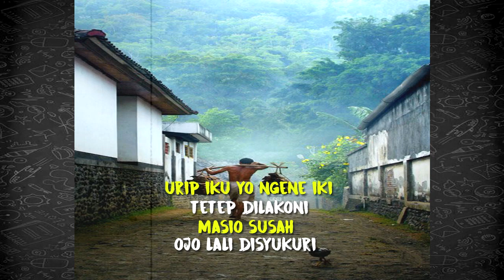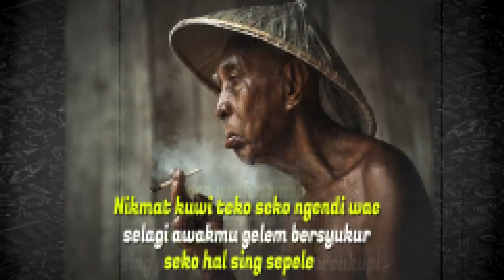Kata-kata Bijak Jawa Motivasi Kehidupan #01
Salam Rahayu Sedulur..Ini adalah video Kata-kata bijak jawa yang luhur dan penuh makna sebagai motivasi kehidupan.

Terima kasih bagi yang sudah menonton video di channel ini 🙏. Yang mau request atau kritik  serta saran silahkan tulis di kolom KOMENTAR 🧾.

Ucapan terima kasih yang tak terhingga untuk:
Foto-foto yang menginspirasi dari:

quotes jowo bijak kehidupan,
quotes jowo motivasi hidup,
quotes jowo motivasi,
quotes pitutur jowo,
quotes jawa menginspirasi,
quotes jawa keren,
quotes jawa bijakata kata bijak jawa halus,
kata kata bijak jawa tentang kehidupan,
kata kata bijak bahasa jawa story wa,
kata kata bijak jawa kuno tentang kehidupan,
story wa motivasi hidup bahasa jawa,
kata motivasi hidup bahasa jawa,
status wa motivasi hidup bahasa jawa
kata kata bijak kehidupan bahasa jawak,
quotes jowo motivasi,
quotes jawa terbaru,